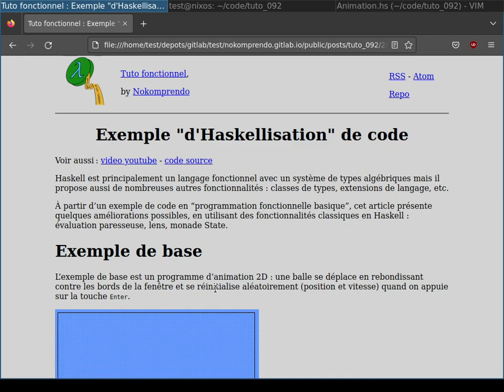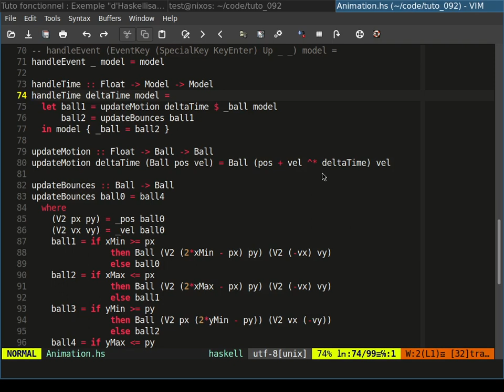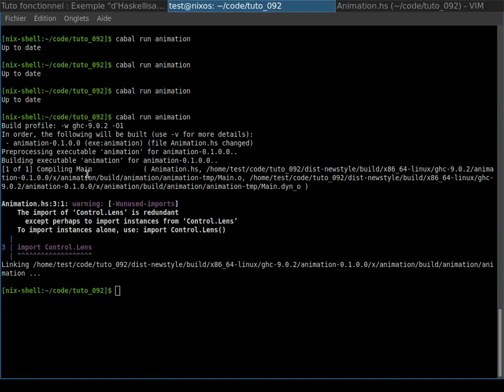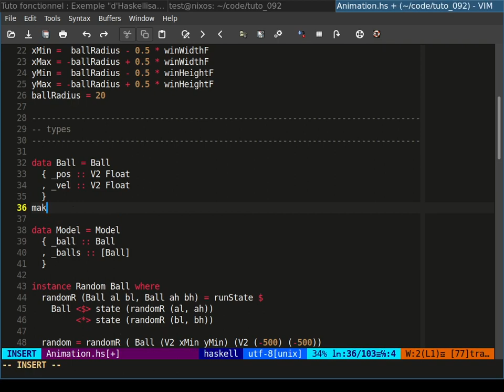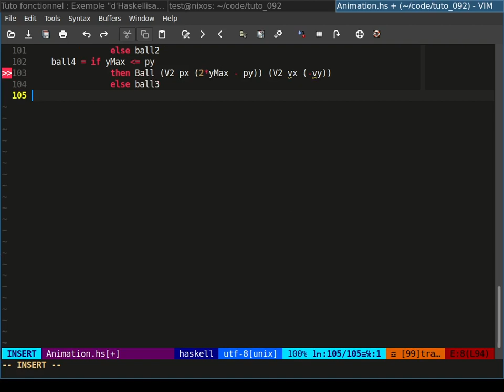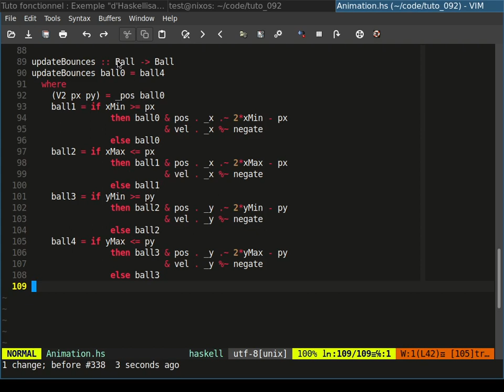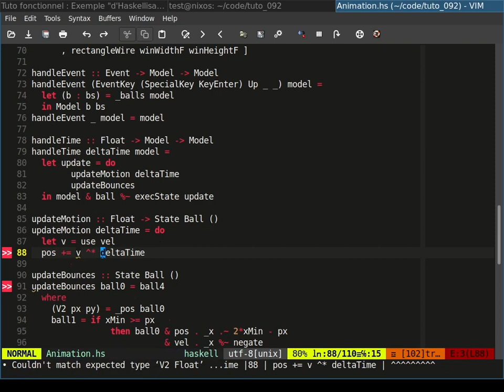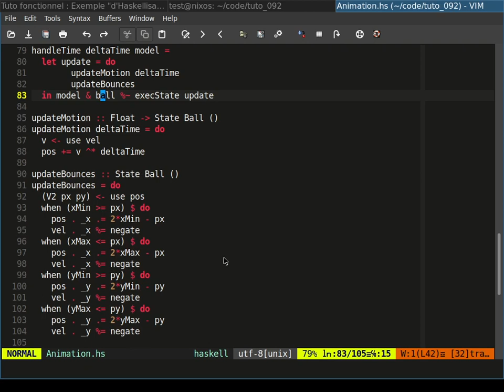Exemple "d'Haskellisation" de code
Haskell est principalement un langage fonctionnel avec un système de types algébriques mais il propose aussi de nombreuses autres fonctionnalités : classes de types, extensions de langage, etc.

À partir d’un exemple de code en “programmation fonctionnelle basique”, cet article présente quelques améliorations possibles, en utilisant des fonctionnalités classiques en Haskell : évaluation paresseuse, lens, monade State.